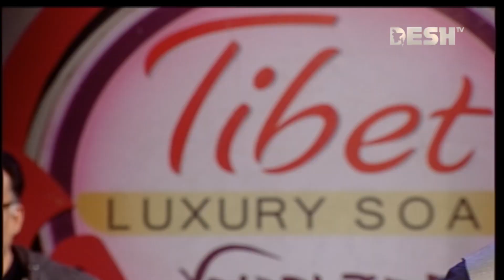তোমার জন্য সব হারাতে পারি | স্বপ্নীল রাজীব | প্রিয়জনের গান | Desh TV Music